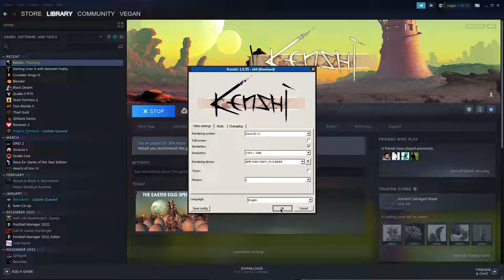kenshi egg speedrun - 11:33 [old]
yeah
timestamps:
1:21 - run start
4:41 - egg 1
5:09 - egg 2
11:32 - egg 3
12:52 - selling